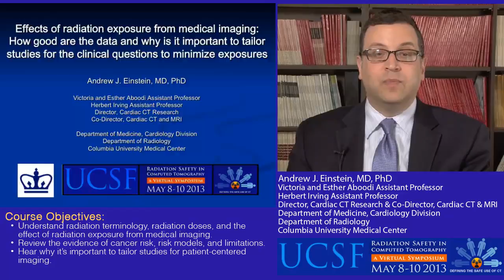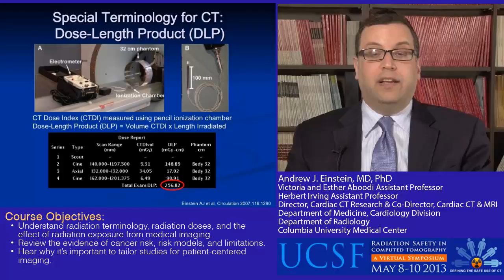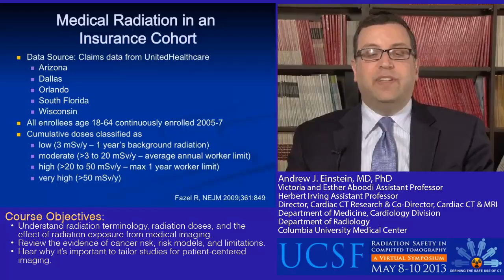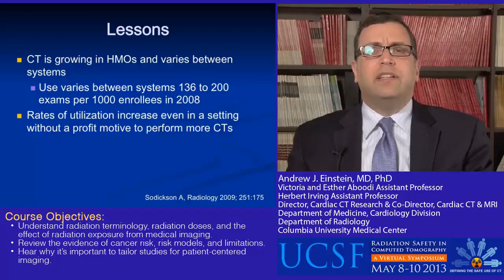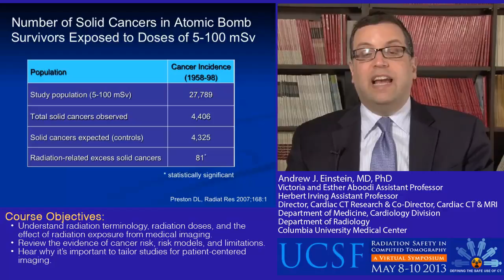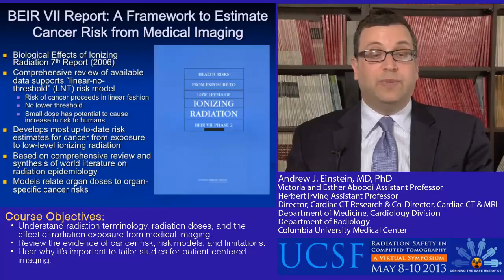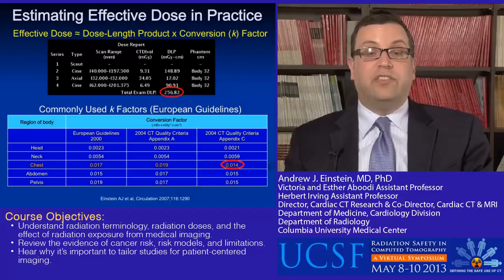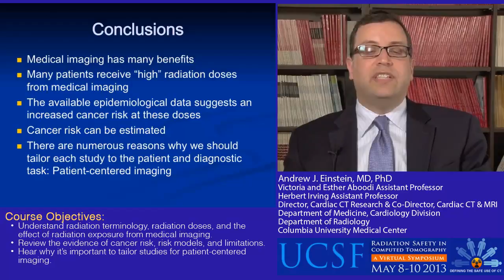Effects of Radiation Exposure from Medical Imaging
How good are the data and why is it important to tailor studies for the clinical questions to minimize exposures

The UCSF Virtual Symposium on Radiation Safety in CT, provides a wealth of information and new perspectives on the topic of radiation safety in CT. The curriculum is meant for a wide audience, including physicians, technologists, medical physicists, nurses, medical students, researchers, radiology administrators, and individuals who want to understand the issues regarding CT radiation dose and strategies for Quality Improvement.